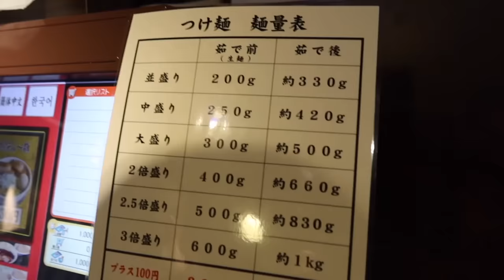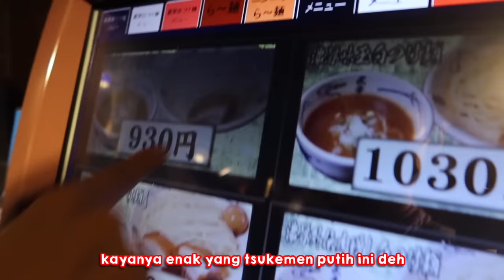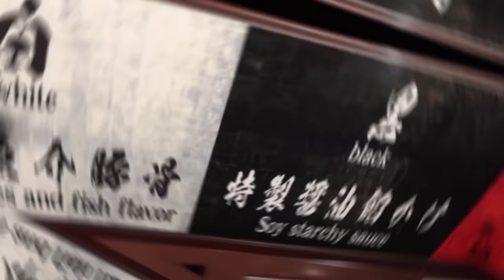HUJAN DERAS TAPI TETEP RAME! TSUKEMEN PALING ENAK DI TOKYO!?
Konnijiwa! Di video kali ini, aku dan temen2 mau cobain menya musashi di Shibuya, Tokyo. Ini katanya terkenal dan enak banget, jadi aku pertama kali cobain hahha. Selamat menonton! Semoga bermanfaat dan menghibur yah! Mantappu jiwa!!

Video finishing by: @mas_huda25 @mas.hudi_

MANTAPPU JIWA!!